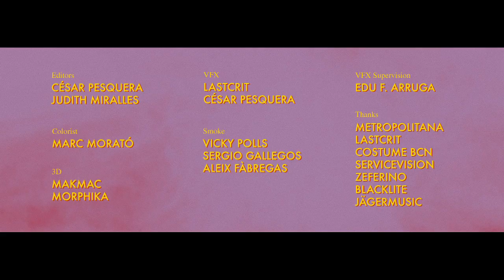The Suicide Of Western Culture “Amor de Madre”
Video directed by César Pesquera & produced by Story.

Released by El Segell del Primavera